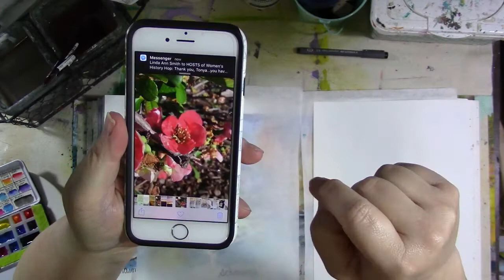Watercolor Wednesday Mom's Garden